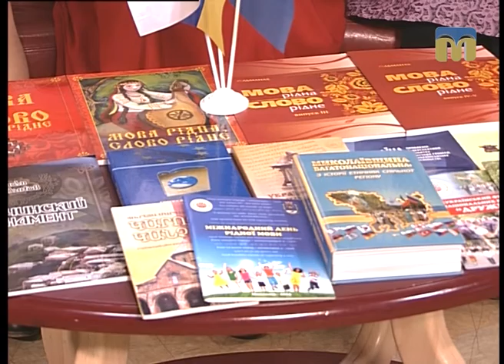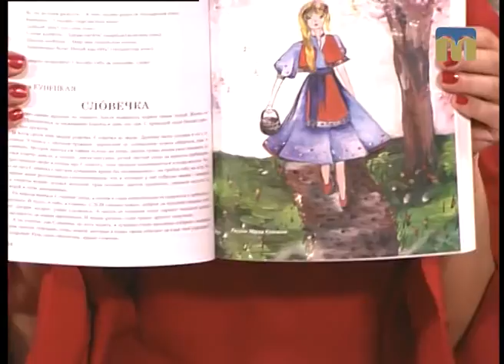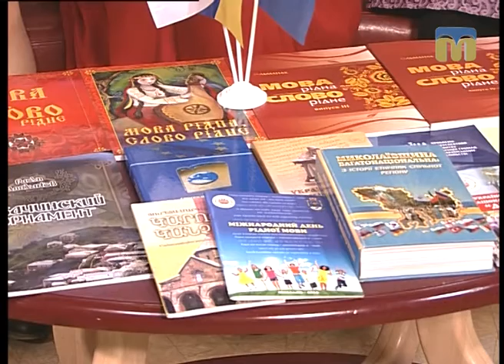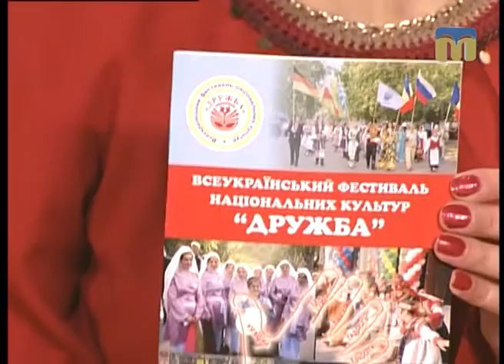Розмова на тему. Національні товариства Миколаївської області - 8.03.2017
Гості студії: голова правління Ради національних товариств Миколаївської області Лоліта Каймаразова, активістка Миколаївського обласного товариства білорусів “Голас радзімы” Катерина Романенко, активістка Богемського чеського товариства “Богемка” Анастасія Гарт.